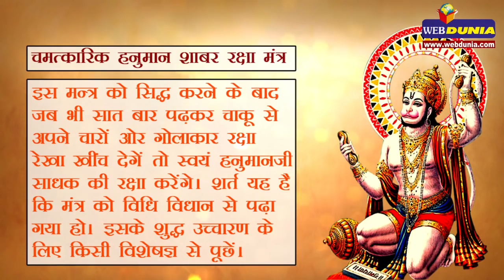चमत्कारिक हनुमान शाबर रक्षा मंत्र | Hanuman shabar mantra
हनुमानजी की रक्षा प्राप्त करने के लिए आप गुरु गोरखनाथ द्वारा अविष्कृत इस चमत्कारिक साबर मंत्र का प्रयोग कर सकते हैं।